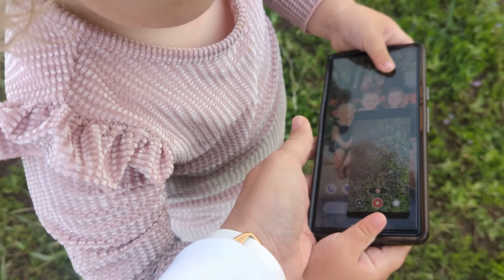Dad Gets peed on by a fish!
We went for a night out fishing and caught lots of fish!